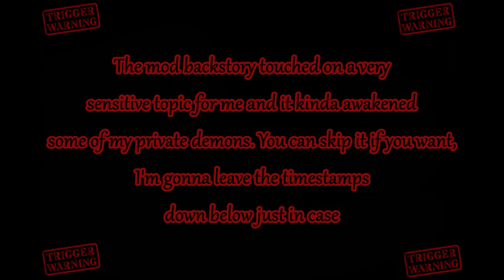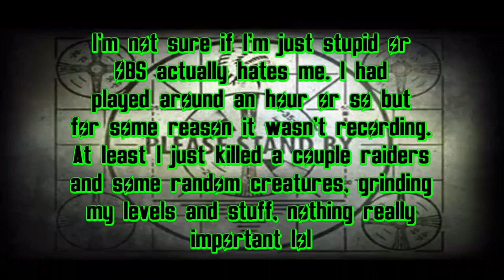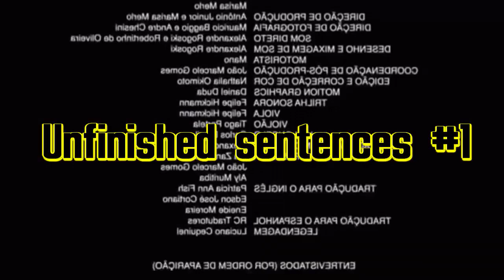Things got more emotional than I expected... -- Let's Play FO4 Modded Survival #2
0:00 - Intro (sort of)
0:30 - Gameplay
2:56 - Warning
3:15 - Reading
5:35 - My trigger
6:02 - Me getting punched by what I just read
6:27 - Small venting + minor breakdown
6:55 - Little more about my story
10:15 - Some visual bug that (thankfully tbh) stole my focus
11:40 - Back to gameplay